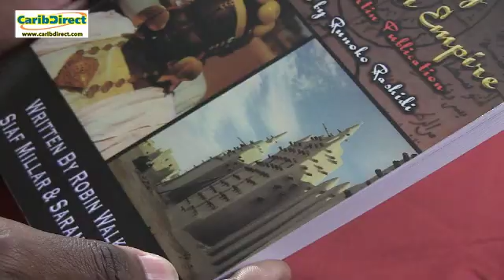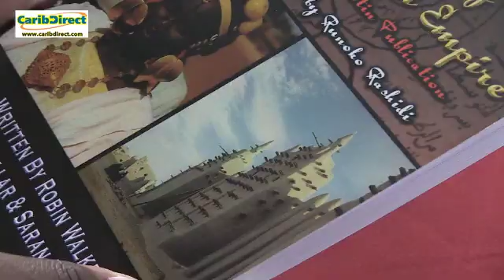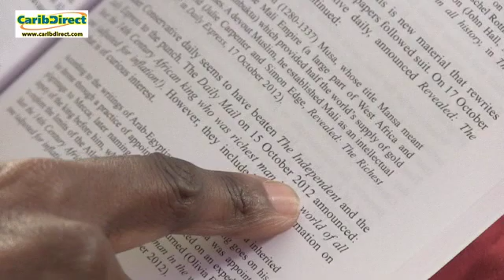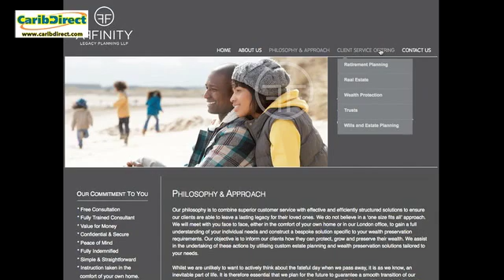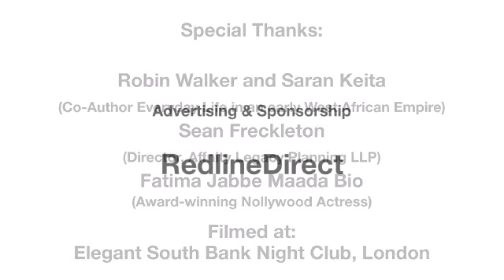Caribdirect Diaspora News In Brief (Season 2 Episode 1)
In Season II, Episode I presenter David F. Roberts touched base with authors Sarran Keita and Robin Walker. We also caught up with Sean Freckleton of Affinity Legacy Planning and Nollywood award-winning actress Fatima Maada Bio. These interviews took place at the South Bank Night Club in Camberwell.